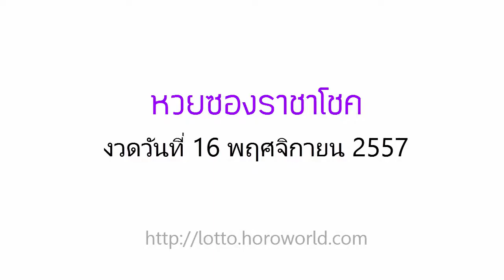หวยซองราชาโชค เลขเด่น เลขดัง งวดวันที่ 16 พ.ย.57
มาแล้ว ล่าสุด ,เลขเด็ด,หวยเด็ดงวดนี้ 16 พ.ย.57,16/11/57,16 พฤศจิกายน 2557,เลขเด็ดไทยรัฐ,เลขมงคลอาจารย์หนู,เลขเด็ดเดลินิวส์, หวยแม่จําเนียร,หวยซองฟ้าลิขิต,ปริศนานครสวรรค์, เลขนำลาภอาจารย์ช้าง,ชมรมคนรักหวย,หลวงพ่อปากแดง,เลขเด็ดม้าสีหมอก,เจ้าแม่ตะเคียนทอง,หวยซองมั่นใจอีกแล้ว,หวยซองจอมขมังเวทย์,หวยซองอาจารย์ดัง,หวยซองอาม่าให้ลาภ,ปฏิทินโชคลาภหมอไพศาล,หวยซองน้องใหม่หนักคิด,หวยซองอาจารย์หนู,หวยซองเนตรทิพย์,หวยอาจารย์โจ,หวยซองลือลั่น สนั่นเมือง,หวยซองราชาโชค,หวยซองถล่มเจ้ามือ,เลขทักษิณ,เลขฟันธง,ทีเด็ดเม็ดเดียว,เลขเก็บตก แม่นเป็นพิเศษ และเลขเด็ดอีกมากมาย ข้อมูลเกี่ยวกับ ตรวจลอตเตอรี่ อัพเดทรวดเร็ว ทันใจ คอหวยแน่นอน